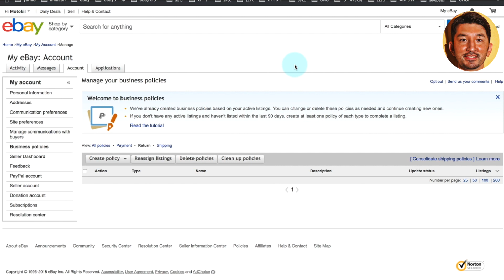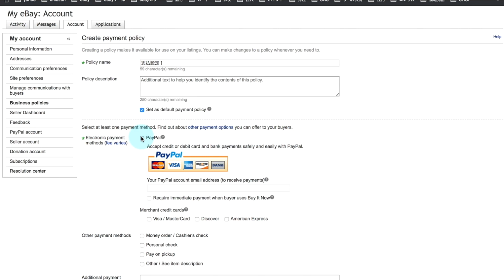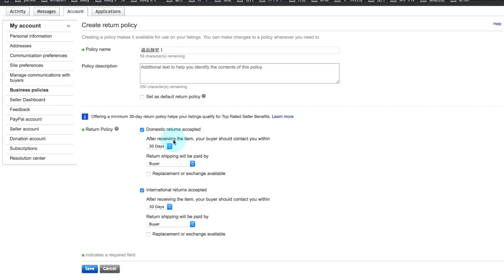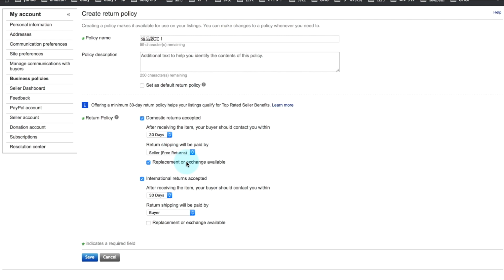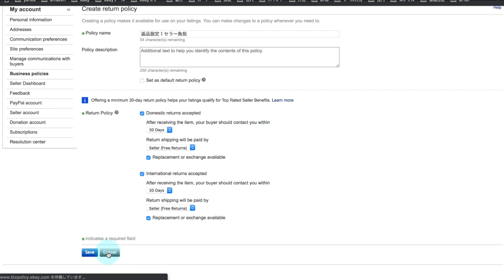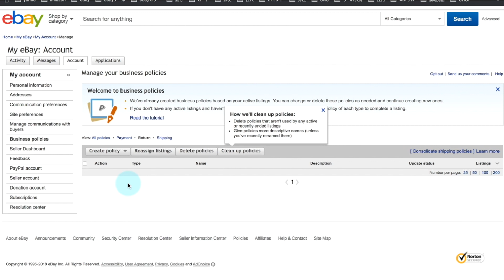かんたん！eBayビジネスポリシーの設定方法①（ReturnとPayment編）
0から輸出ビジネスを学べる無料コンテンツ
『eBayオールインワンパッケージ』

『個人でネット物販ビジネスをはじめて、自由な生活スタイルを手にしました。個人でもネットを使った輸出販売で大きな収入を得る方法をお届けします。』

モトキの情報を受け取る

モトキのプロフィール
1980年生まれ

2016年『元手なし』からインターネットを使ったeBay輸出販売をスタート

2017年に法人設立

eBay輸出（輸出せどり）のプレイヤーの傍ら、個人へeBay輸出のコンサルタントを行う

毎年１回のコンサルティング募集は一瞬で満員になるほどの人気企画

メンバーの3割以上が月利100万超えの実績